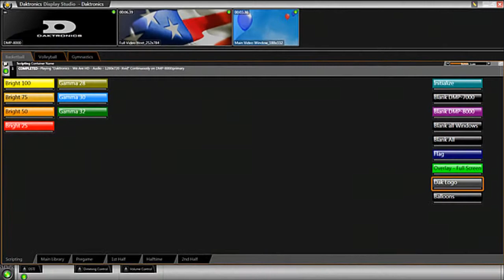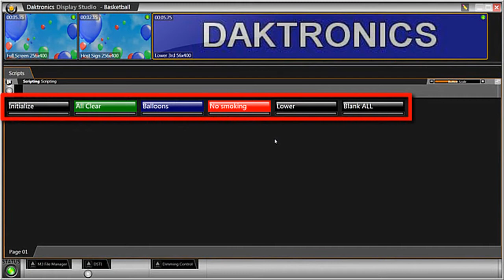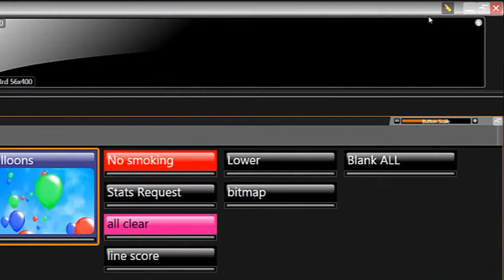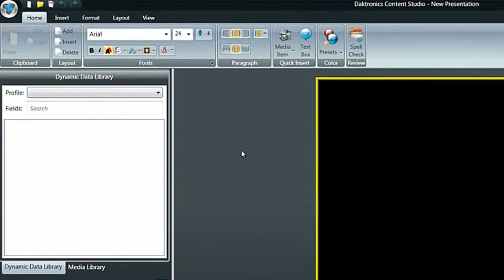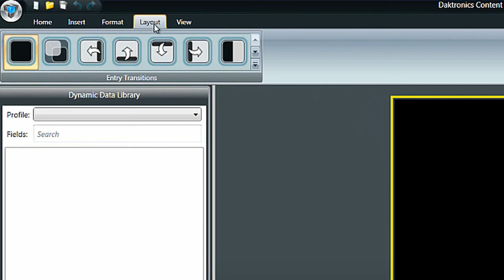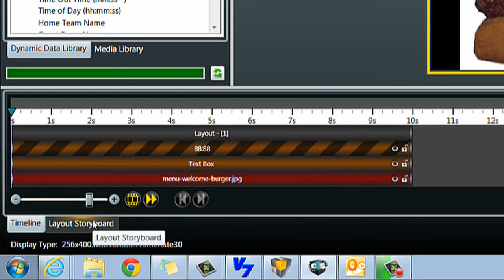Introduction to Show Control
An introduction to the Show Control user station. This video focuses on the main functionality of Display Studio and Content Studio.